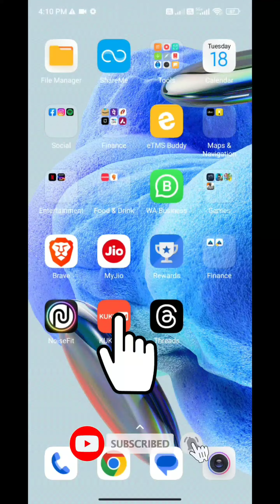How to Change Profile Picture on Kuku Fm app | Techno Logic | 2023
Hello everyone, welcome to Techno Logic. In this video, we'll learn how to change profile picture on Kuku Fm app in simple steps.